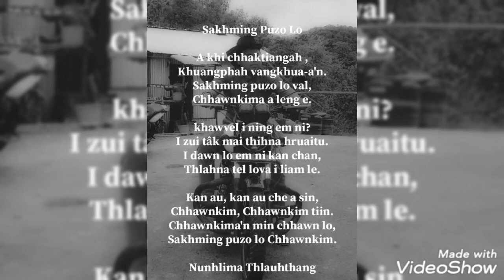khuangphah thian ho video Siam(3)